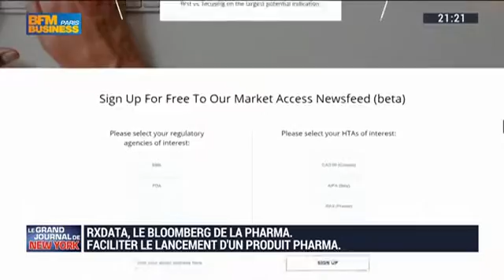RxData and CEO Lawrence Monoson featured on BFM-TV at NASDAQ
RxData is a live data platform that collects, aggregates and analyzes past and current global market access events to help life sciences companies make faster and better market access decisions.